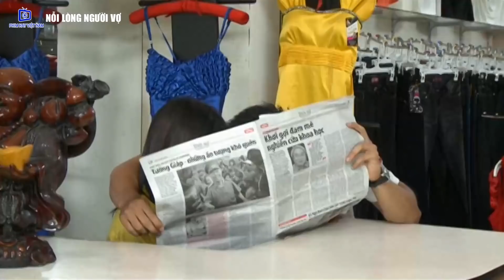Phim Bộ Tình Cảm Việt Nam 2021 | Nỗi Lòng Người Vợ - Tập 14 | Phim Việt Nam Mới Nhất